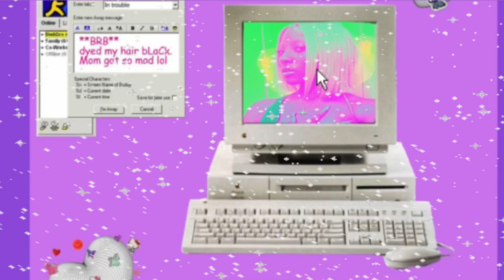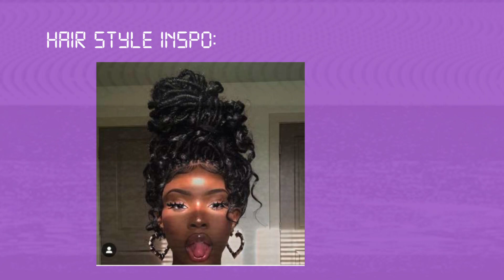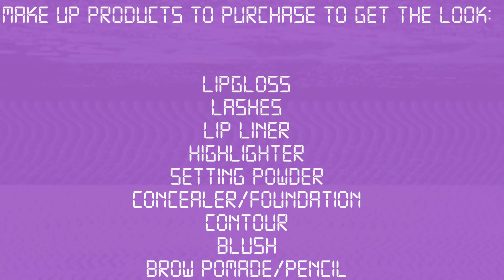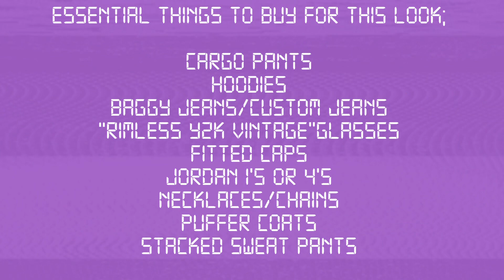Cyber Y2k Aesthetic (Prod.FireBeats)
Hey guy's! In today's video I'm going to be showing you some things to get you started in getting into the cyber y2k aesthetic.